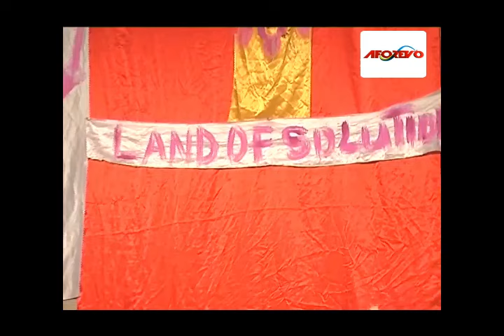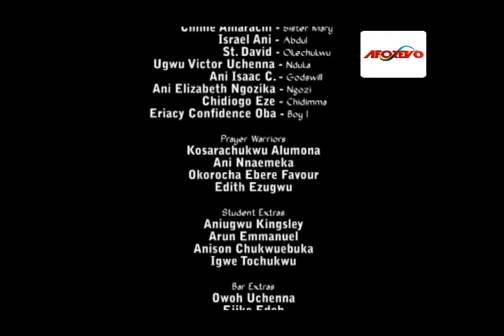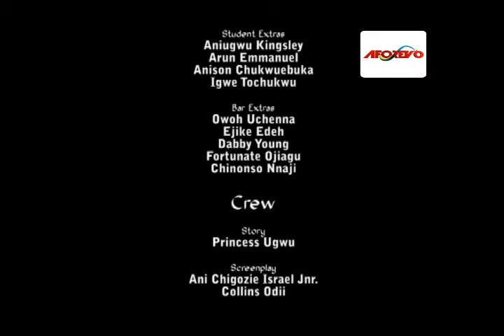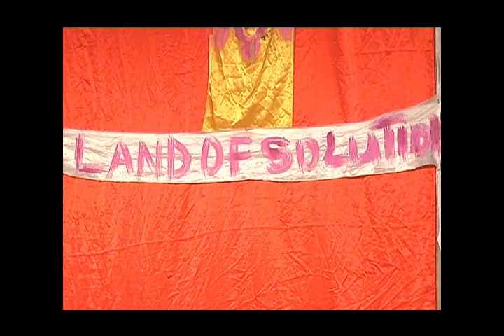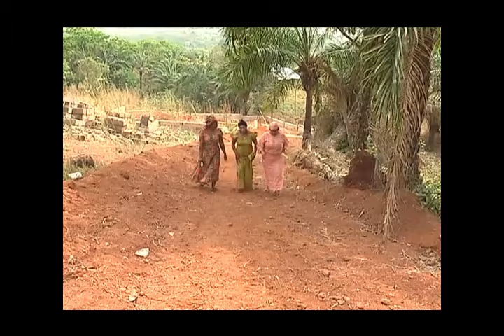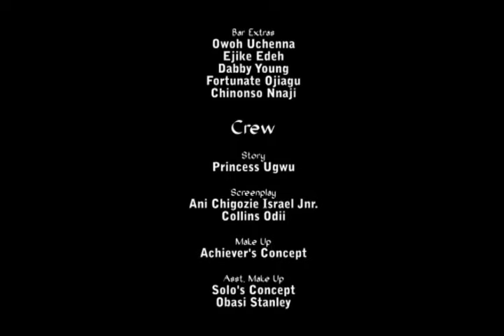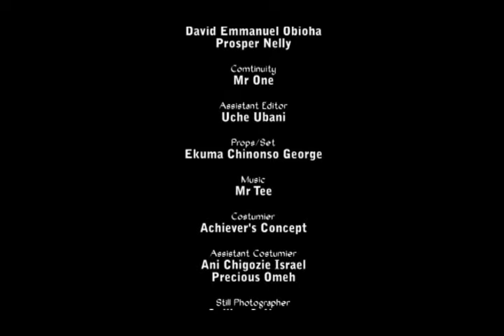THE MEGA SUGAR MAMA STARRING: PATIENCE OZOKWOR - CLASSIC AFRICAN MOVIES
Patience Ozokwor was fortunate to travel out of the country and returned after a while, she became so pompous and oppress every member of the community because of her new exposure.

Starring: Patience Ozokwor, Camela Mberekpe, Junior Pope Odonwodo